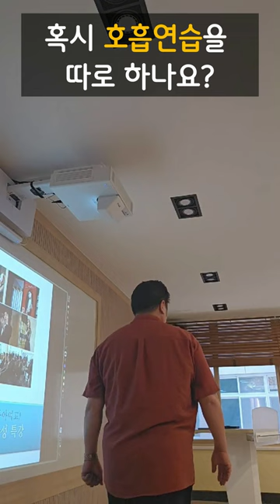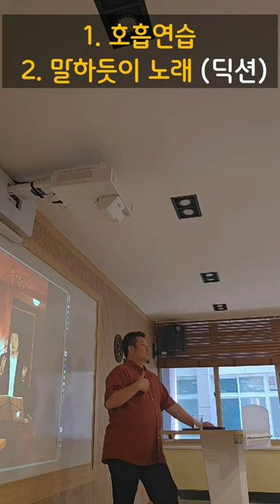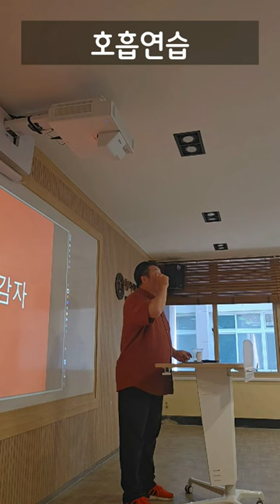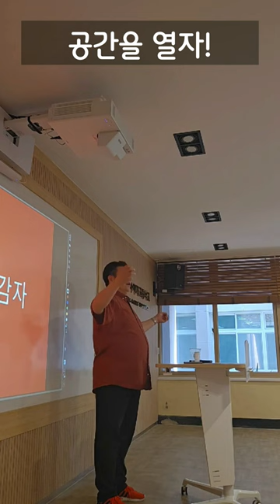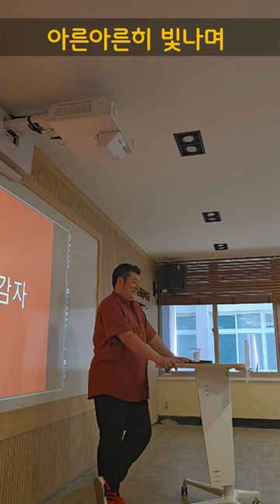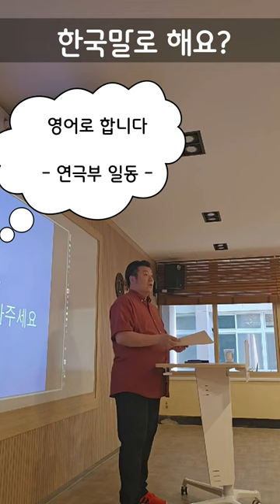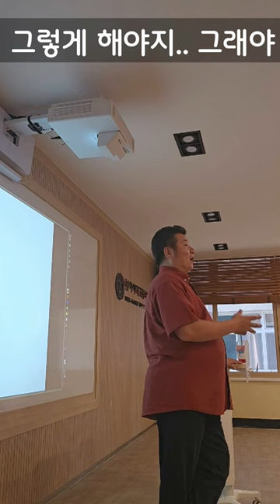동아여자고등학교 연극부를 위한 호흡법 특강 I 마이크 잡스 유정현 성악가 I 호흡연습 I 발성연습 I 리딩연습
바리톤 유정현 (마이크 잡스)

어디든 찾아가서 클래식 하우스를 선물하고 있는 드림라이프 클래식 유정현 대표는 성악가이자 하우스 콘서트 전문 기획자이다.  서울예고와 서울대학교 음악대학 성악과를 졸업하였다.

극동방송 FM "질그릇에 담긴 사랑"과 “유정현의 내 영혼의 클래식” 라디오 DJ로 지난 2003년부터 2016년 4월까지 장수 프로그램으로 큰 사랑받았으며, 문화 예술인 공동체 라이프트리와 함께 우울증 치유음악회인 “헤덴의 생명나무 음악회”를 매달 기획하여 17회에 걸쳐 공연한 바 있다.

​ 부암동 하우스 콘서트의  'Art For Life'의 공연 사회를 비롯 다양한 클래식 음악회에 진행자로 활동하고 있으며, 스토리 텔링이 있는 하우스 콘서트 전문 기획사인 드림라이프 대표로 회사, 학교, 재래시장, 병원, 국가 행사등에 초청되어 콘서트를 선물하는 일을 하고 있다. 또한 인천시 교육청과 서울대학교 청소년 교양센터와 함께 만든 '인문학 상상여행' 교과서 음악부분 집필자로 참여했으며, 중,고등학교와 서울시 교육연수원, 경기도 교육연수원, 각 지역 교육지원청, 사법연수원 등을 돌며 강의와 클래식 콘서트가 함께하는 특강 강사로도 활약 중이다.

2009년 3월 세계적인 비올라 연주자인 리처드 용재오닐의 독주회에(서울, 부산) 사회를 맡아 호평을 받은 바 있으며, 2010년 2월에는 팔다리가 없는 호주의 젊은 청년 행복 전도사 닉 부이치치 부산 집회 MC로 활약한 바 있다. 2022년 5월 20일, 세계 최정상의  '바리톤 고성현 오페라 데뷔 40주년 기념 콘서트' 의 MC로 큰 호평을 받았다.

  그는 현재 "유정현과 함께하는 클래식 힐링 콘서트"를 통하여 라디오 공개방송과 같은 형식의 공연을 이끌고 있다.

또한 매달 2번씩 전교생 50명 미만의 작은 중,고등학교를 찾아가서 음악회를 만들어주는 ‘[드림피플] 300 후원, 찾아가는 학교 콘서트’로 문화소외계층을 대상으로 콘서트를 선물하고 있다.